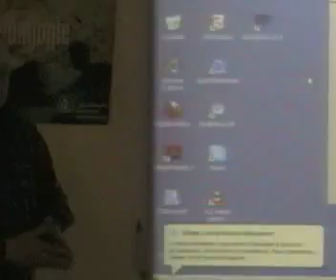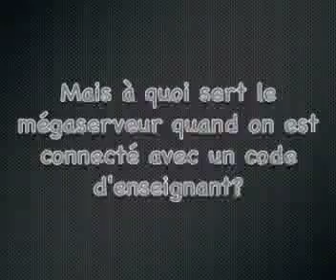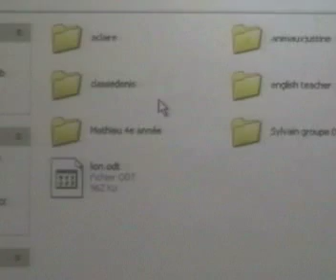Mégaserveur Louis Archambault